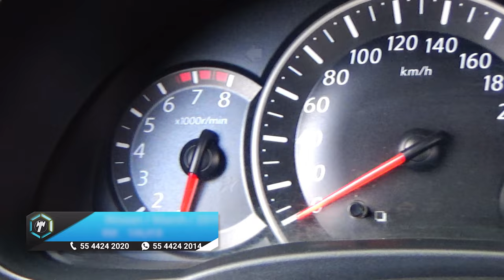Nissan / March / 2019 - 14886